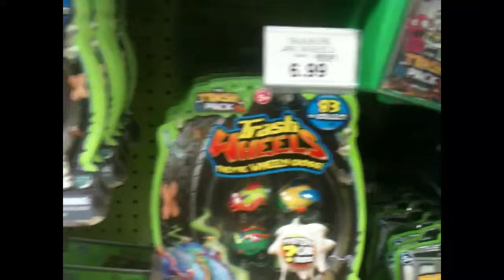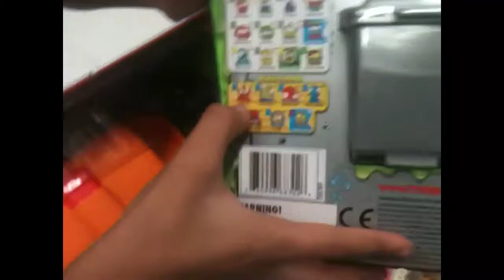Kaley, Marcus & Ayden @ toys r us buying new Trash Pack toys.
Hello World!!! Trash Pack Playtime with Ayden and friends. Thank you and god bless.